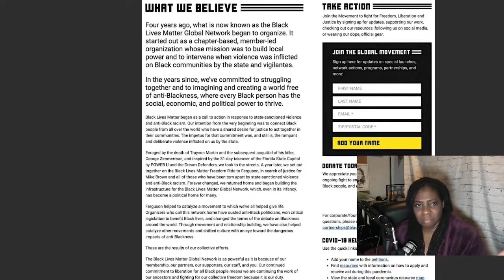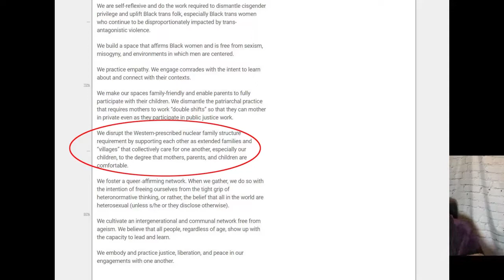BLM: Candace Owens Vs Patrisse Cullors.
Twistedfro.redbubble.com